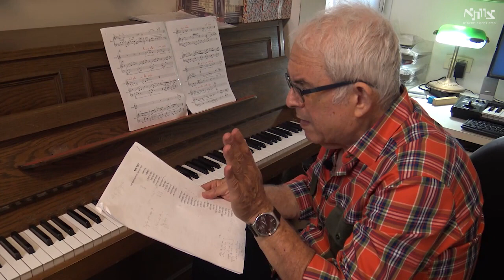אסתרית בלצן - רחמנינוב בימי קורונה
הקתדרה למוסיקה, דוקטור אסתרית בלצן ופרופסור משה זורמן בימי קורונה.
 על רחמנינוב, זורמן, זוגיות, ילדות  ומה שביניהם.
סרט בהפקת פסטיבל כלים שלובים צוותא, דצמבר 2020.

הפסנתרנית אסתרית בלצן והמלחין משה זורמן הם זוג מוסיקאים יוצרים-חוקרים-מחנכים, החוגגים מוסיקה לאורך 43 שנות נישואין. משבר הקורונה, המבטל את כל המופעים, מציב אותם בעולמות הפוכים: אסתרית דואבת את גל הביטולים, משה חוגג את השקט ליצור צלילים חדשים. סגורים בבית, בין 5 פסנתרים, הם מגלים כמה הם שונים זה מזה, ועד כמה הם זקוקים לזה לזה. היא חייבת קהל, לו לא אכפת בכלל, ובשגרה היומית החדשה יש כלל: אסתרית מנגנת סונטה, משה מבשל בטטה, והמסך מהבהב לסבא ולסבתא.
תסריט: אסתרית בלצן.
בימוי: גיל אלון.
צלום ועריכה : ארז שורצבאום.
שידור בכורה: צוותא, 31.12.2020